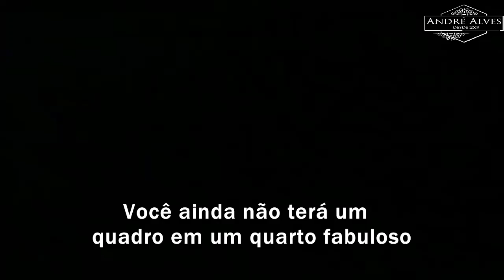Ciara - Goodies (tradução/legendado) (Clipe Oficial)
Ciara - Goodies tradução legendado letra (Videoclipe Oficial)ft. Petey Pablo

Ciara Goodies Ft. Petey Pablo Legendado Com VideoClipe Oficial
Ciara Goodies tradução letra em portugues brasil
ciara,nostalgia,musicas,anos 2000,legendado,traduzido,tradução,goodies,musicas nostalgia